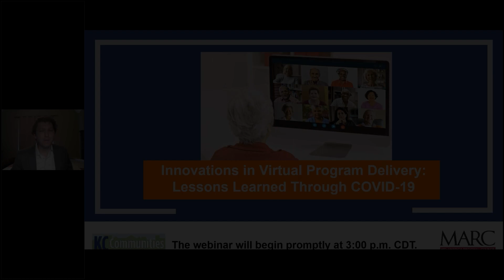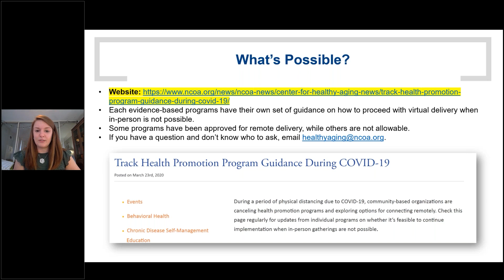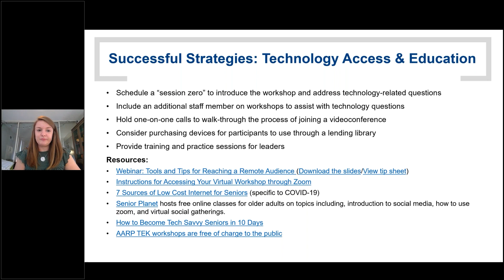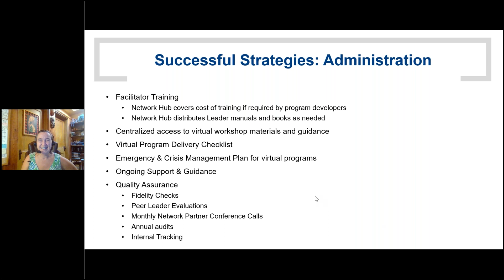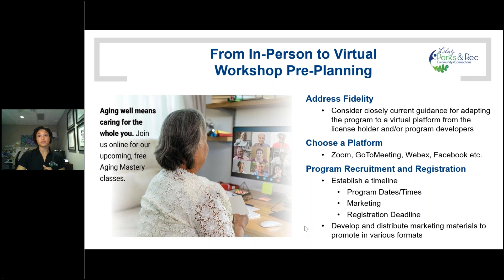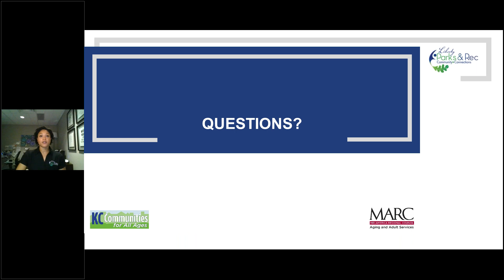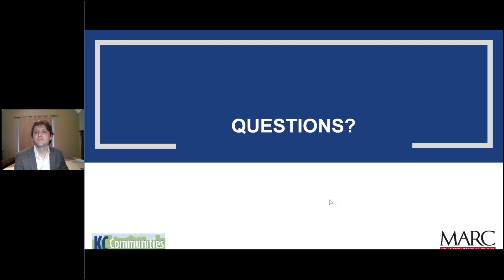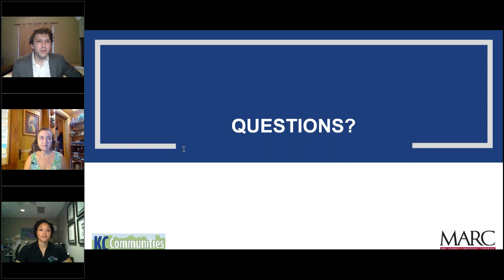Innovations Virtual Program Delivery 101320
This webinar offers practical, concrete suggestions on how to incorporate effective delivery of virtual programs designed for older adults. Topics include:

• Participant outreach and recruitment.
• Data collection.
• Implementation.
• Staffing.
• Privacy and security.
• Successes from others in the field.

Presenters include:
Kathleen Zuke, M.P.H., senior program manager, NCOA’s Center for Healthy Aging
Tane Lewis, B.A., evidence-based program coordinator, MARC
Victoria Jackson, M.S., health and wellness coordinator, Liberty Parks and Recreation Dept.